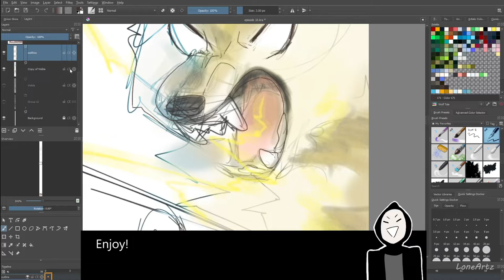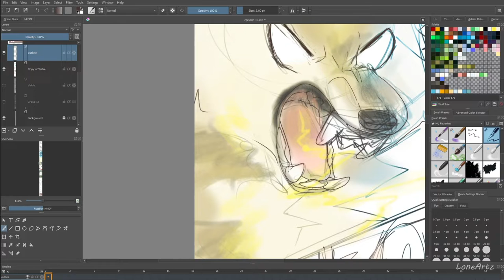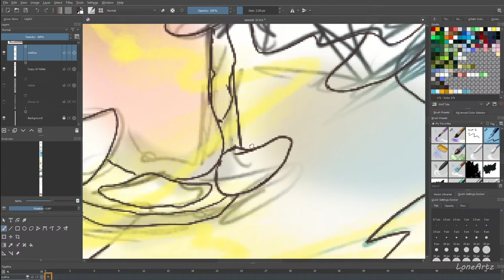Wolf Tale Episode10 behind the scenes (kinda)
So... On a scale of 1-10, how was the editing of this video?
(Ignore the minor spelling mistakes)